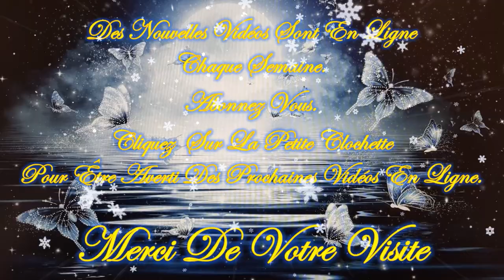🎄☃️Guidance Intemporelle pour ce Mardi 12 Décembre 2023☃️🎄